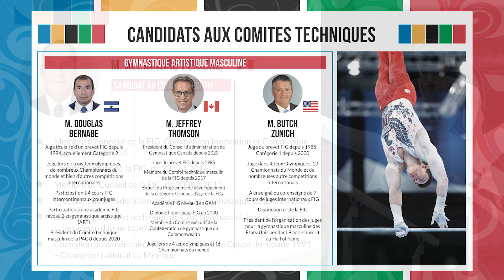Le Mouvement Commence Ici | Candidats PAGU Élections FIG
UPAG PAGU